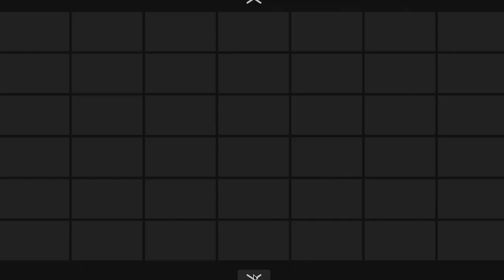Marco Tempest - Remote & Online Keynote Speech - Exclusive with The Premium Speakers Agency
Marco Tempest - Creative Technologist, Thought Leader & Cyber Illusionist.

Marco Tempest is the Extended Reality Lead consultant for Accenture, a Creative Technologist at the NASA Jet Propulsion Laboratory, a Director’s Fellow Alumni at the MIT MediaLab and the Founder and Director of the MagicLab in New York City.

As a regular speaker at TED conferences he is known for his work with digital technologies to create immersive, and often astonishing, experiences. Marco is continually looking for innovative ways to use technology to broadcast information and engage audience attention.

Marco Tempest has a proven record of using digital technologies to communicate with audiences in astonishing ways. "We are competing for attention and those with the most captivating messages will win."

Marco Tempest Lecture Topics

- Good or Evil? How AI is transforming Life, Work and Society
- Inventing the Impossible - The World of Technology & Creativity
- AI & ChatGPT - Extending the boundaries of conventional technology
- The Future is here: Science meets Science Fiction

World Web Forum: "At NASA, this cyber illusionist tinkers with tomorrow’s technology, today."

As an entrepreneur Marco Tempest produced and distributed his own HD sci-fi reality television series, ‘The Virtual Magician.’ 8 episodes were distributed into 50+ markets worldwide with an estimated footprint of 250+ million views. This expanded his reach into the South East Asia market, co-producing technology entertainment specials with key broadcasters in Japan, China and South Korea (NHK, FUJI Television, SBS). Marco Tempest became a content provider for MSN Video Japan, providing episodic tech & magic branded content. He also created storytelling, advertising and branding experiences for major companies. Lenovo, Panasonic, HP, Toyota, Toshiba, Asus.

Global Shaper Marco Tempest is deeply embedded in the tech industry and has regular interactions with product teams in an advisory capacity or as consultant or developer for prototype consumer technologies.

Book Marco Tempest exclusively with The Premium Speakers Agency.